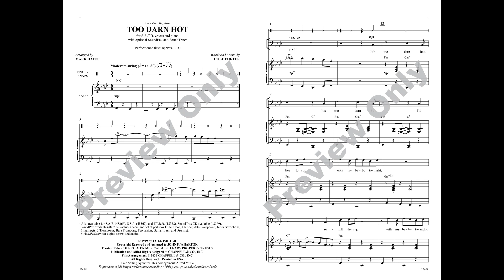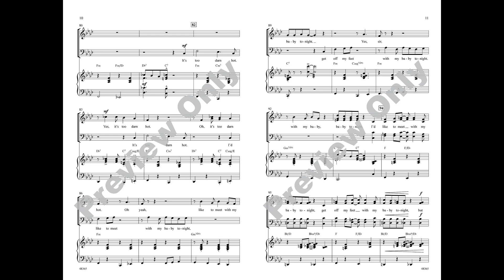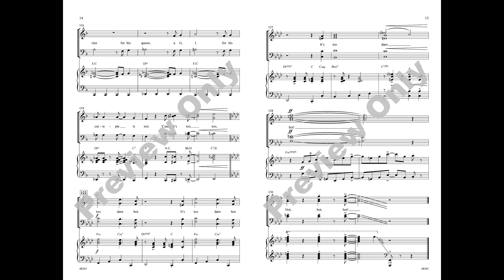Too Darn Hot (SATB), arr. Mark Hayes – Score & Sound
Too Darn Hot (from Kiss Me, Kate)
Words and music by Cole Porter / arr. Mark Hayes
Item: 00-48365
Voicing: SATB
Alfred Pop Choral Series
Available: SATB, SAB, SSA, TTBB, SoundTrax CD, SoundPax
Originally written for Kiss Me Kate, this Cole Porter tune has become a treasured part of the Great American Songbook. A sultry bass line and finger snaps command attention right from the first sizzling measure. Clean jazz writing makes the harmonies jump right off of the page. Add the optional SoundPax or SoundTrax CD to bring the sound of classic Broadway to your stage!